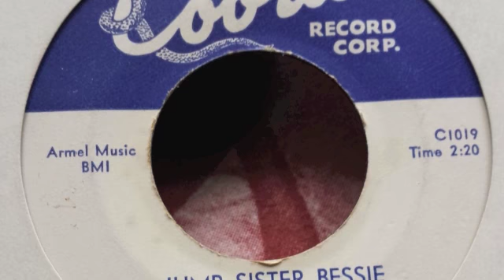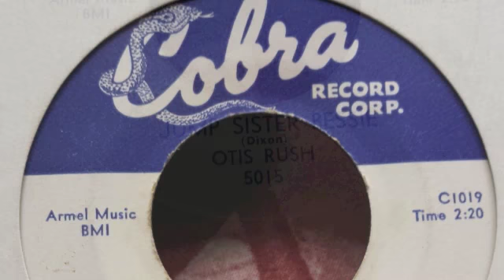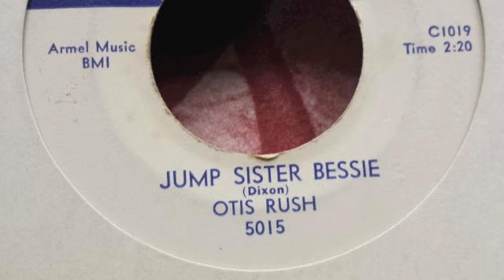Jump Sister Bessie - Otis Rush